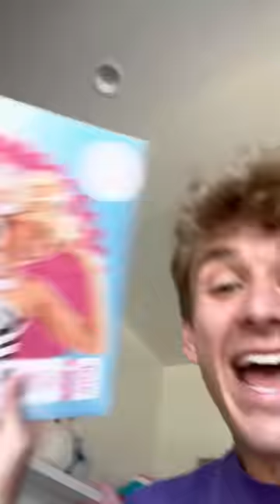Barbie Sent Me A Package💅 w Carter Kench